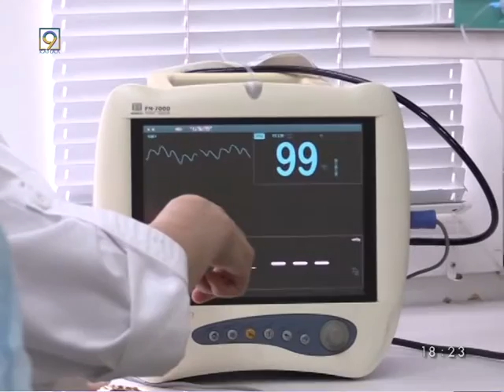Мать выбросила новорожденную дочь на улицу и заснула пьяным сном